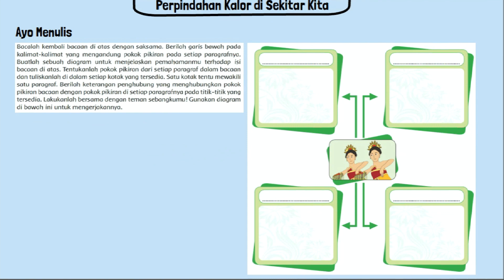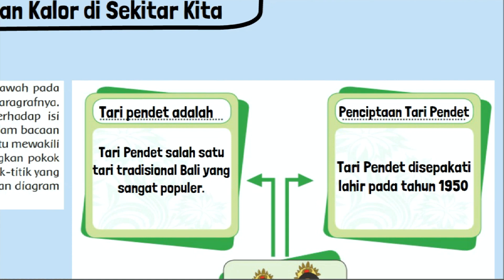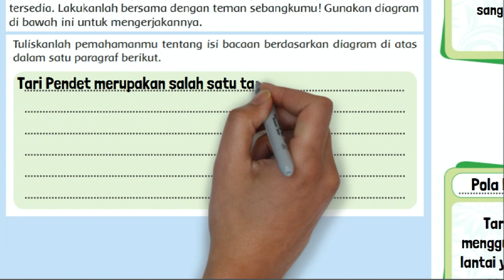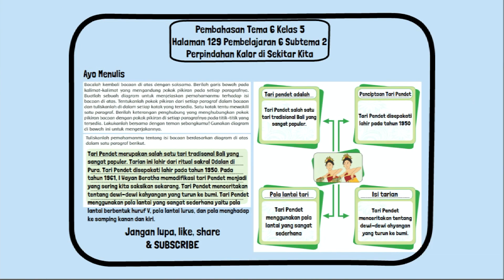Tema 6 Kelas 5 Halaman 129 Buatlah Diagram Menjelaskan Isi Bacaan Mengenal Tari Pendet dari Bali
Kunci jawaban tema 6 kelas 5 SD MI halaman 129, Buatlah sebuah diagram untuk menjelaskan pemahamanmu terhadap isi bacaan Mengenal Tari Pendet dari Bali, pada pembelajaran 6 subtema 2 Perpindahan Kalor di Sekitar kita buku tematik siswa kurikulum 2013 revisi 2017.